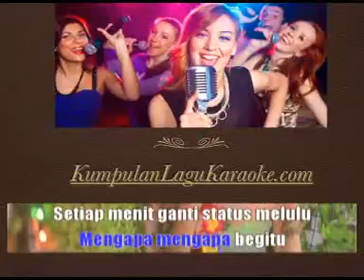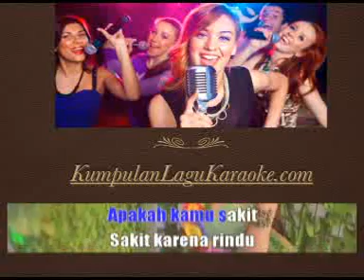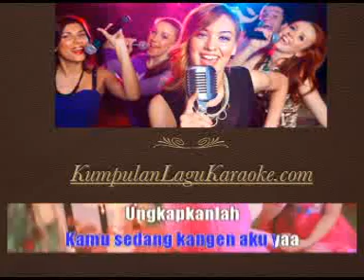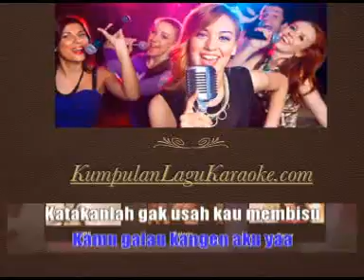KANGEN AKU YAA - NENG OSHIN karaoke tanpa vokal ( instrumental ) cover